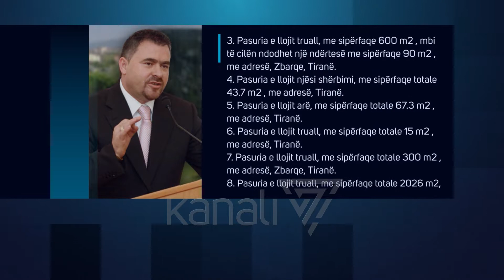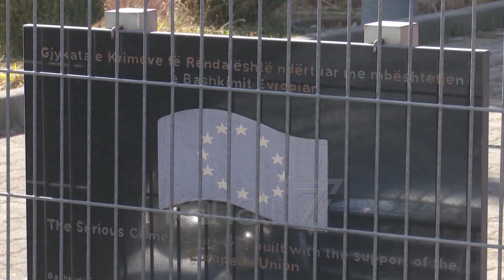SEKUESTROHEN PRONAT E YLLI NDROQIT, REZULTON I ARRESTUAR PER TRAFIK DROGE - News, Lajme - Kanali 7